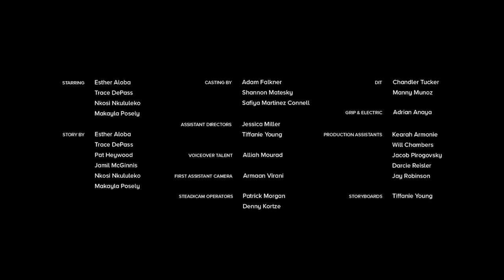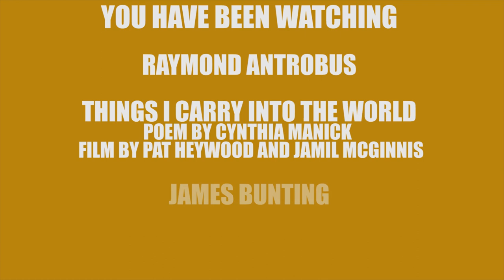That awesome Poetry Show - Episode 28 (Raymond Antrobus, Cynthia Manick, James Bunting)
Once more That awesome Poetry Show is full of delights, including  2019 Ted Hughes Award winner Raymond Antrobus live from Chill Pill, a powerful short film* courtesy of our friends at Motionpoems and a beautiful poem inspired by the relationship of Dylan and Caitlin Thomas from the marvellous James Bunting.

With Special Thanks to Chill Pill

THINGS I CARRY INTO THE WORLD
Poem by Cynthia Manick | Film by Pat Heywood and Jamil McGinnis
Courtesy Of Motionpoems

Pat Heywood                                                                       Jamil McGinnis
Insta - @mpatheywood                                                     Insta - @jamiltmcginnis

Muddy Feet
Twitter/insta/facebook - @muddyfeetpoetry